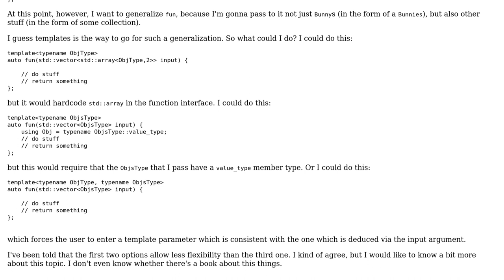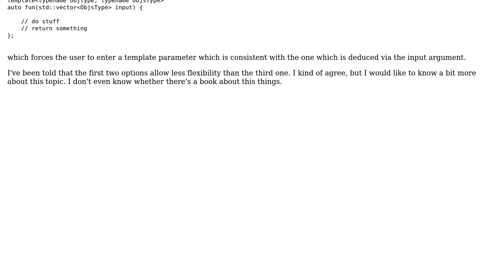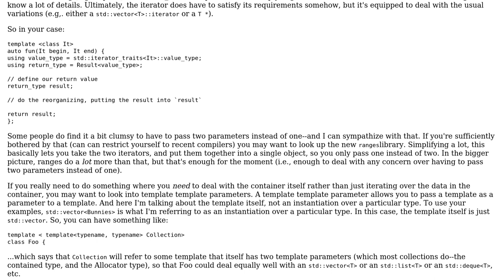Software Engineering: Templates for generic code and code flexibility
With thanks & praise to God, and with thanks to the many people who have made this project possible! | Content (except music & images) licensed under CC BY-SA | Music | Images & others | With thanks to user Jerry Coffin user Enlico and the Stack Exchange Network Trademarks are property of their respective owners. You are responsible for your own actions.